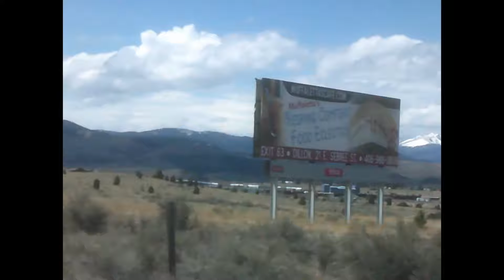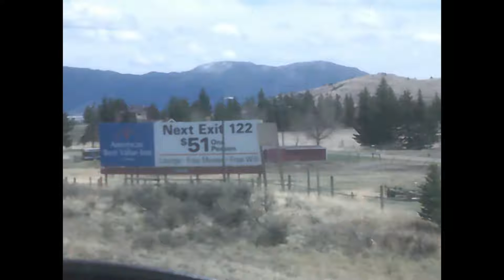silver bow drive